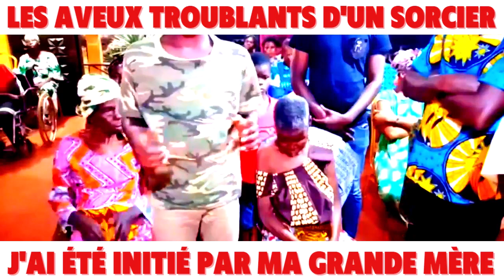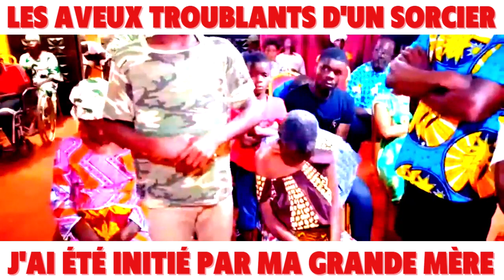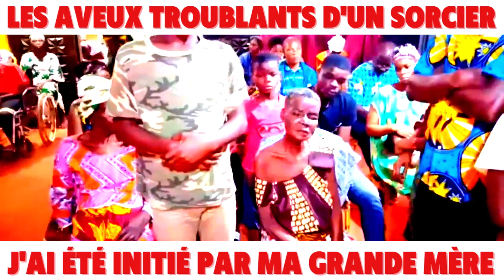🔴Les aveux incroyables d'un sorcier : " Voici comment j'ai été initié à la sorcellerie "